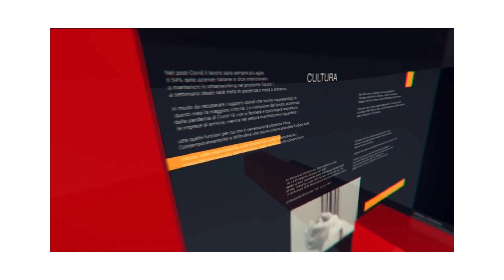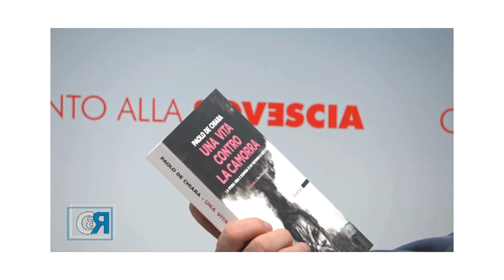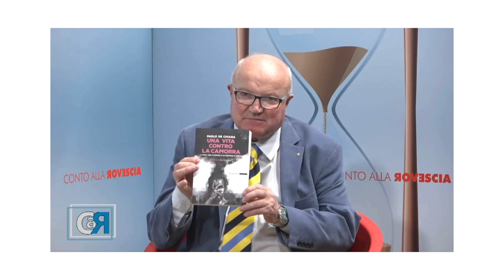UNA VITA CONTRO LA CAMORRA a Conto alla Rovescia, TeleRegione Molise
UNA VITA CONTRO LA CAMORRA su TeleRegione Molise.
Conduce Pasquale Damiani
👉 26 gennaio 2024 - ore 21:00
La storia vera e scomoda di un Testimone di Giustizia
“In veste di dirigente, ho scoperto molte strutture autostradali al limite del collasso.”
Leggi: